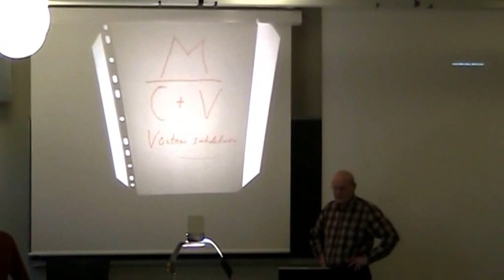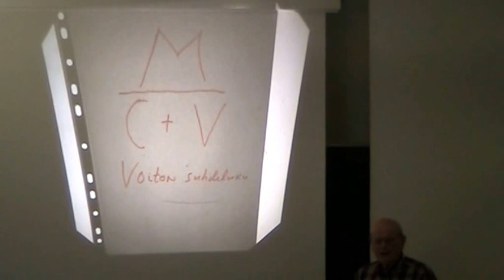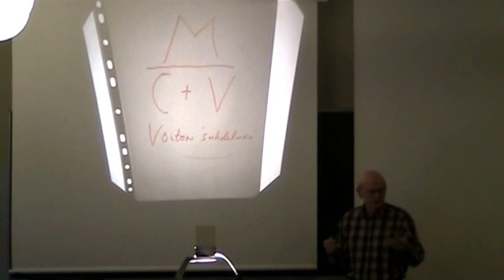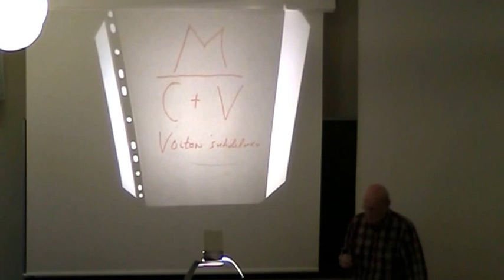Nykyinen finanssikriisi ja Marx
Seppo Ruotsalainen, erikoistutkija, VTT luennoi Helsingin yliopistolla järjestetyssä Pääoma-seminaarissa 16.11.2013. Seminaarin puheenjohtajana Yrjö Hakanen. Tilaisuuden järjestivät Karl Marx –seura ja Demokraattisen sivistysliiton opintokeskus.